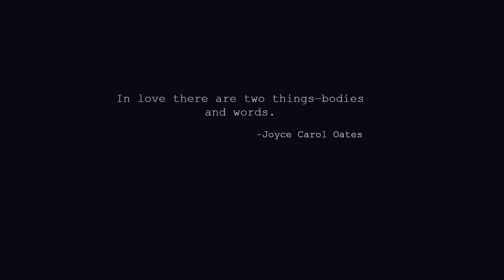Nicki Minaj type beat - 'Sakura'